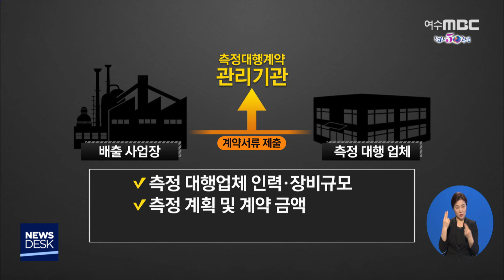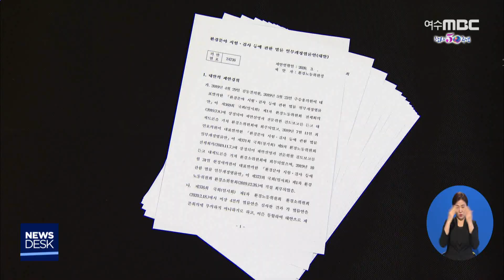측정 대행 '갑을관계 차단' 법제화 - R(200313금/뉴스데스크)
◀ＡＮＣ▶

현행 대기오염물질 측정 대행 제도의
문제점을 해결하기 위한 법 개정안이
최근 국회를 통과했습니다.

앞으로는 측정 대행 계약에
공공기관이 개입하고,
측정 대행업체의 불법 행위에 대해서도
처벌이 강화됩니다.

           ◀ＶＣＲ▶

대기오염물질 측정치 조작사태의
근본적 원인으로 지목된 건
오염물질 배출 기업과
측정 대행업체 간의 '갑을관계'였습니다.

측정 대행업체가 일감을 받기 위해
기업 측의 부당한 요구를
따를 수밖에 없는 구조였던 겁니다.

이 같은 문제를 해결하기 위해
앞으로는 공공기관이
측정 대행업체와의 계약에 관여하게 됩니다.

[C/G 1] 즉, 환경부 장관이 지정한
'측정 대행계약 관리기관'이
계약 관련 자료를 제출받아,

사업장 규모에 비해
측정 대행업체의 인력과 장비가 부족하지는
않은지, 불공정한 내용이 포함돼 있는지 등을
검토하고 관리하는 형태입니다.///

다만, 환경부는 대기오염물질 배출량이 많은
일정 규모 이상의 사업장에 대해서만
이 제도를 적용할 예정인 것으로 알려졌습니다.

[C/G 2 - 투명]
만약, 광역 지자체가 관리하는
1종과 2종 사업장이 대상이 될 경우,

전남지역에서는
전체 대기오염물질 배출 사업장 가운데 8.3%인
200여 곳이 새로운 제도를 적용받게 됩니다.///

           ◀ＩＮＴ▶
"계약 건수가 몇만 건 이상이 나오는데
 그걸 일일이 다 볼 수는 없기 때문에...
 1종 사업장들은 반드시 (계약서를) 제출하도록
 할 겁니다. 웬만한 대규모 사업장들은 그러면
 다 들어온다고 (봅니다.)"

[C/G 3 - 투명]  개정안은 이와 함께
측정 대행업체가 측정 결과를 거짓으로
기록한 경우, 5년 이하의 징역이나
5천만 원 이하의 벌금에 처하도록
처벌 규정을 강화했습니다.///

           ◀ＩＮＴ▶
"배출 업체뿐만 아니라 측정 대행업체에도
 (처벌 수위가) 똑같이 적용될 수 있도록 하고,
 등록을 취소한다든지, 기술자의 국가 자격을
 정지하는 내용도 포함시켰습니다."

이 같은 내용을 담은 법 개정안은
이르면 다음 주부터 시행되지만,

'측정 대행계약 관리기관'을 활용하는 규정은
기관을 선정하고 시행령 등을 개정해야 하는
작업이 남아있어
오는 9월 중순부터 적용될 예정입니다.